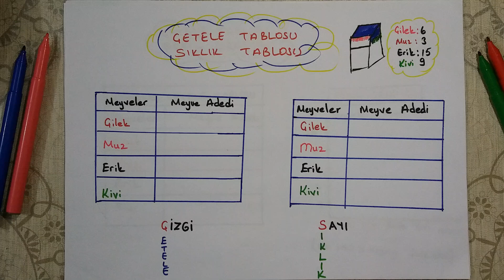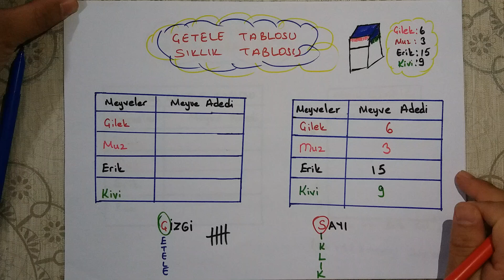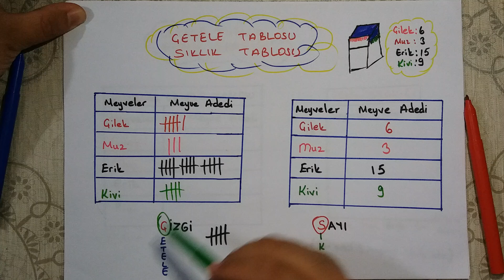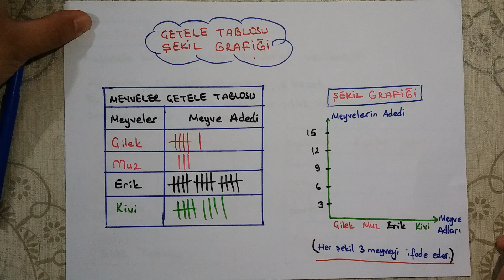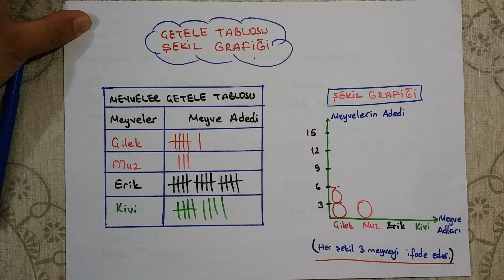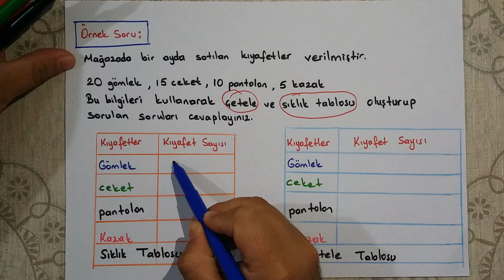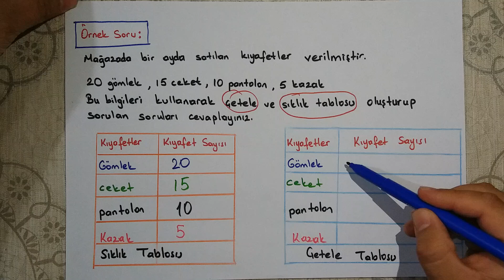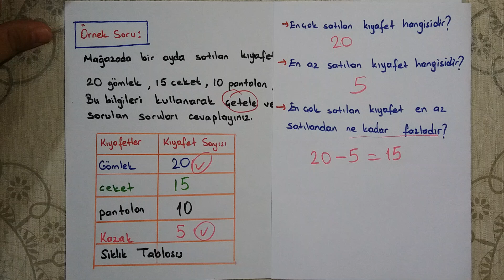3.sınıf tablo çeşitleri 12 dakika da :)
3.Sınıf matematik dersi "Çetele tablosu, Sıkık Tablosu, Şekil Grafiği"